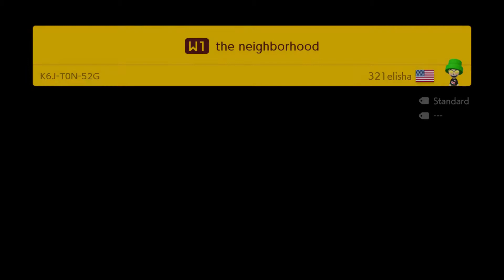(♪) Gamer Log 17- Super Mario Maker 2 - Super 321elisha World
Gameplay  de Super Mario Maker 2